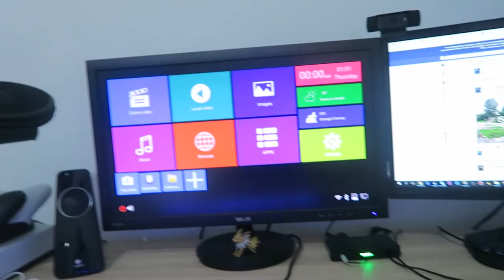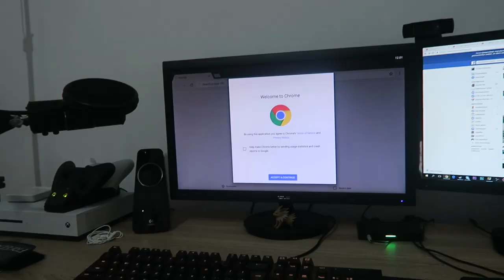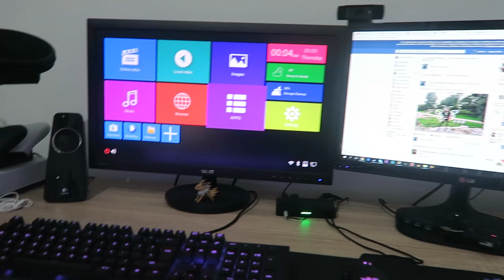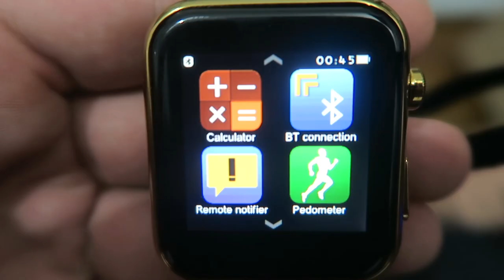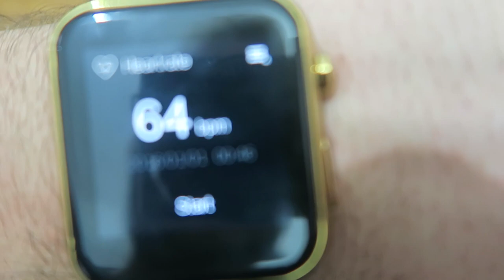ΟΙ ΓΑΤΕΣ ΜΟΥ ΚΑΤΟΥΡΗΣΑΝ ΤΑ ΠΑΝΤΑ!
☛ Steam: KarpouziFetaGaming
☛ Minecraft: KarpouzisFetas
☛ Ποιός είμαι: Ονομάζομαι Χάρης, είμαι 19 χρονών και μένω στην Θεσσαλονίκη!